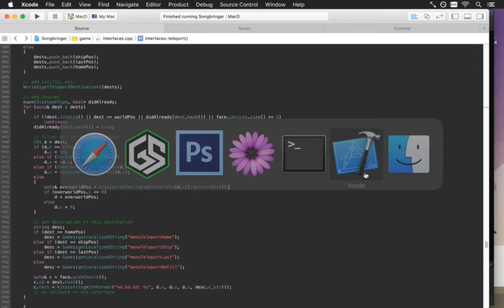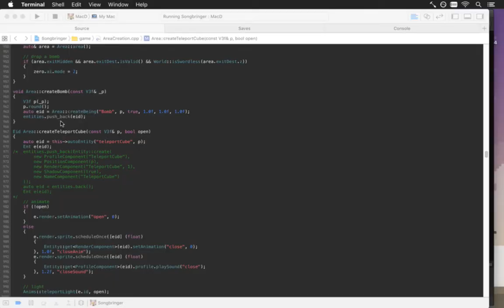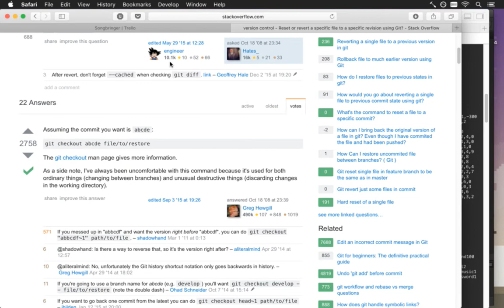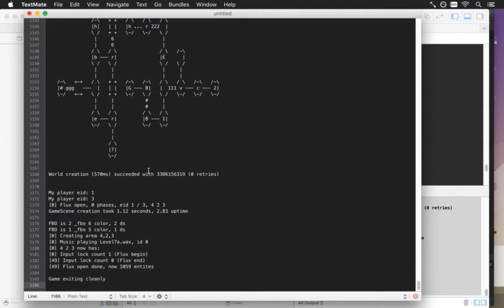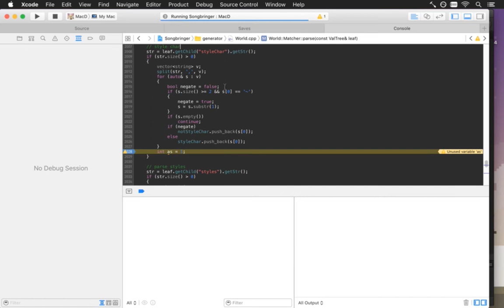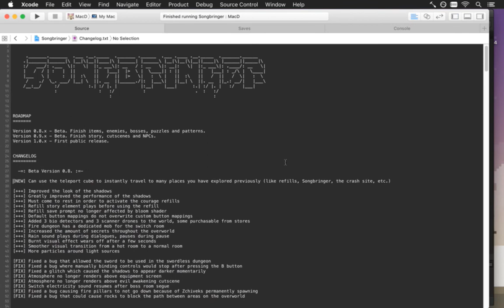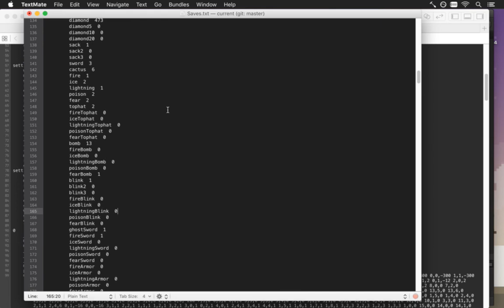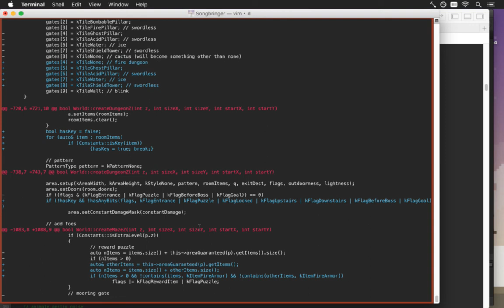Songbringer Day 386 - Teleporting to Multiple Places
Today: making the teleport cube able to transport the heroes to many different destinations, then making the fire dungeon have the fire armor buried within. The playlist for this series